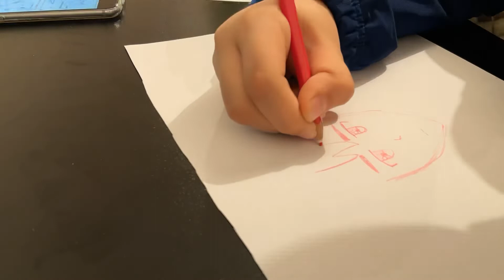Drawing with my cousin